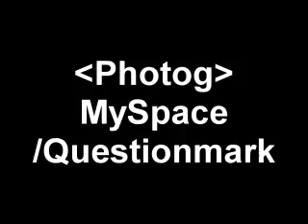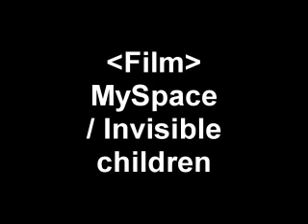6pack 11 - Urban Hikers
Join Don & Doug on a spiritual journey as the hike thru the American Dream and do some shots..